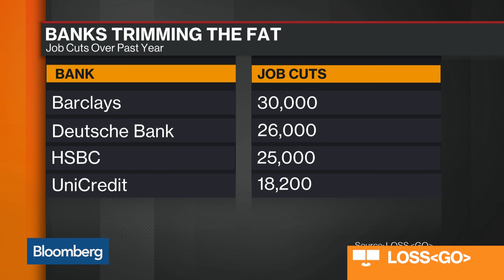Where the Jobs Are (and Aren't) in Finance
March 20 -- Jeanne Branthover, DHR International partner, discusses financial jobs with Bloomberg's David Gura and Lisa Abramowicz on "Bloomberg Markets."